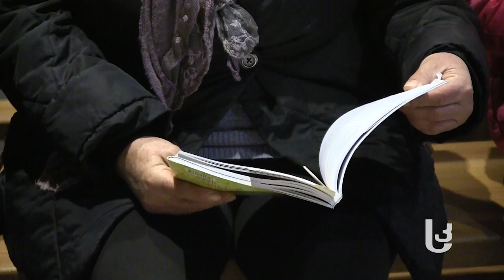კათოლიკური შობა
კათოლიკე ქრისტიანები 25 დეკემბერს ქრისტეშობის დღესასწაულს ზეიმობენ. ახალციხეში მცხოვრებმა მორწმუნეებმა შობის დღესასწაული რაბათის წმინდა სავარდის სახელობის ტაძარში, ღამისთევით აღნიშნეს.